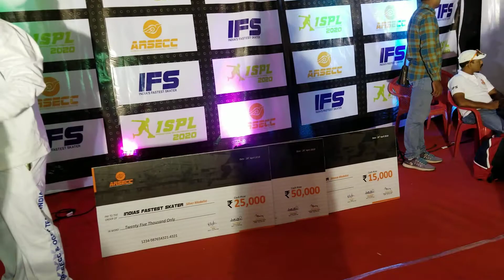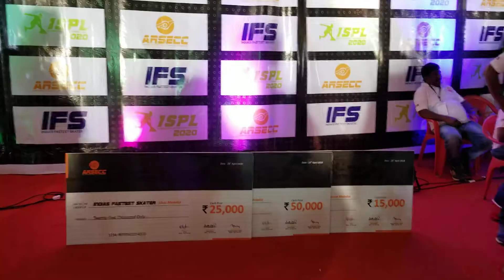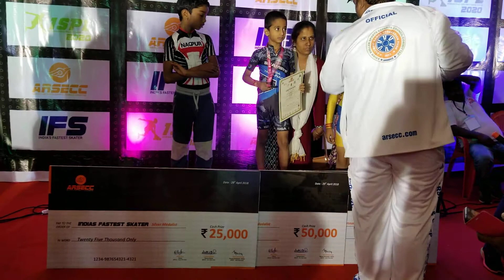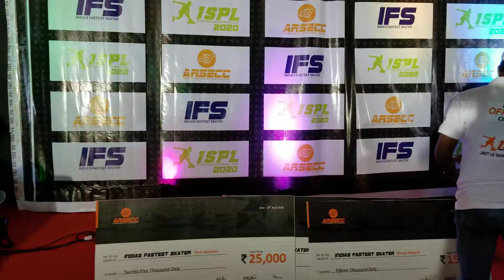Prize Distribution - IFS 2018 Pune